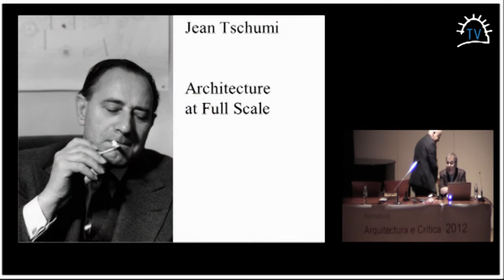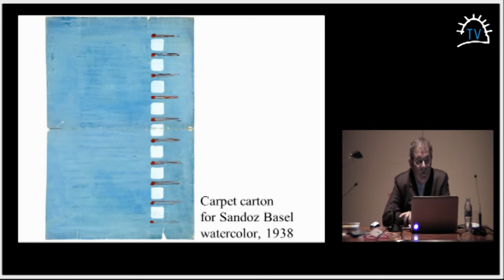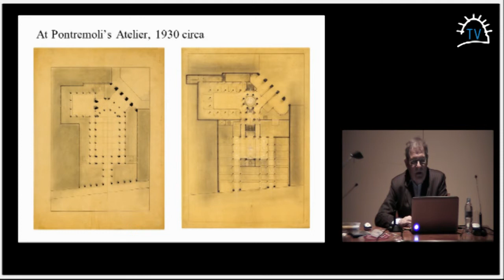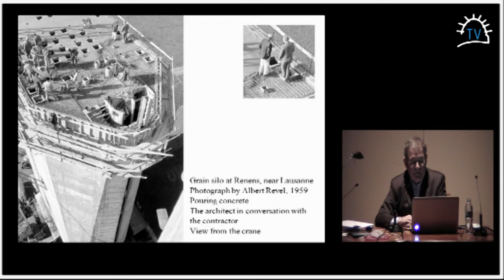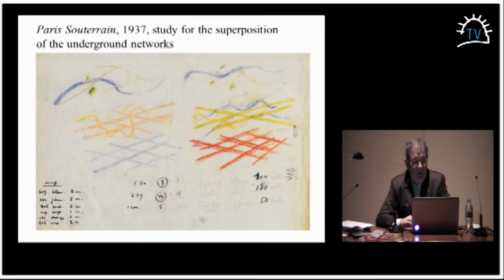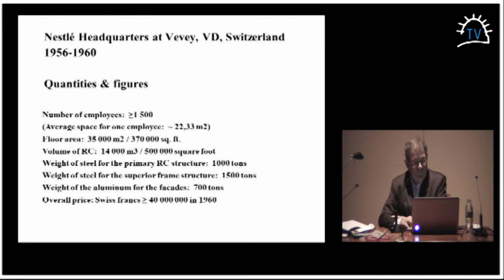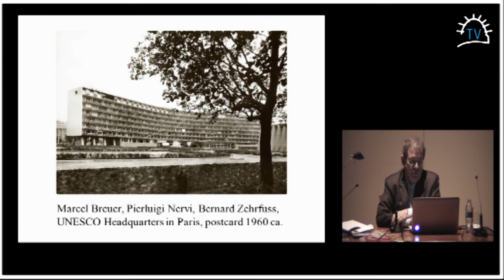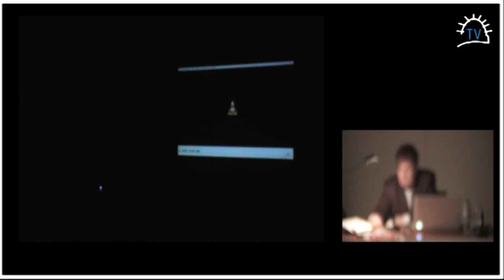Jacques Gubler | Jornadas Arquitectura y Crítica 2012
Conferencia de Jacques Gubler titulada "Jean Tschumi" no Centro Galego de Arte Contemporánea (CGAC), Santiago de Compostela, 6 de agosto de 2012, dentro do ciclo Jornadas Arquitectura y Crítica 2012 organizadas por la Fundación Compostela Arquitectura, unha iniciativa que intenta achegar á cidadanía a opinión e a visión de críticos internacionais nunhas conferencias plantexadas como foro de debate. Coa colaboración do Concello de Santiago, a Universidade de Santiago, o Colexio de Arquitectos de Galicia e o CGAC.